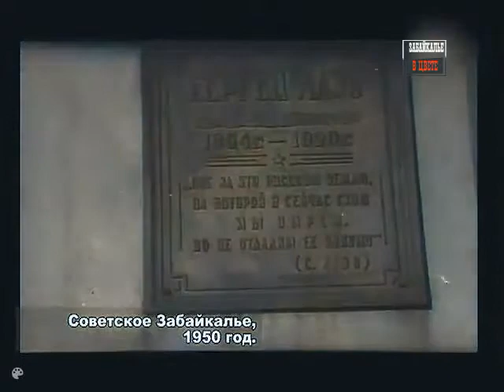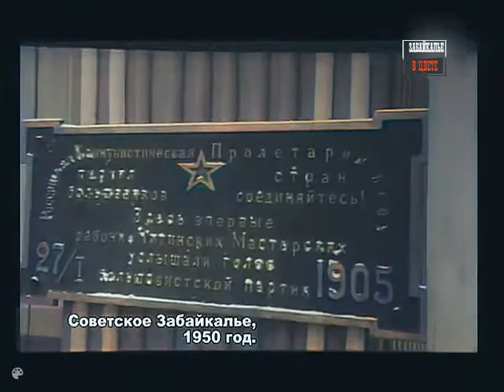Советское Забайкалье. 1950 год. В цвете.